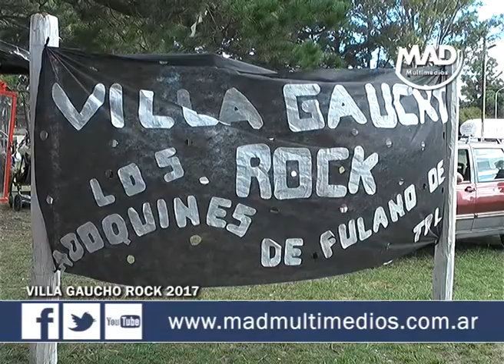VILLA GAUCHO ROCK 2017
Se realizó la sexta edición del festival ¨Villa Gaucho Rock¨. Participaron del evento más de 20 bandas locales y de la provincia de buenos aires.